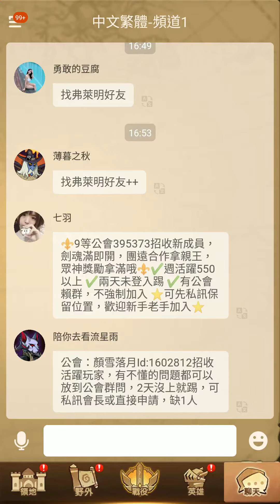《劍與遠征》新英雄 塔琳!